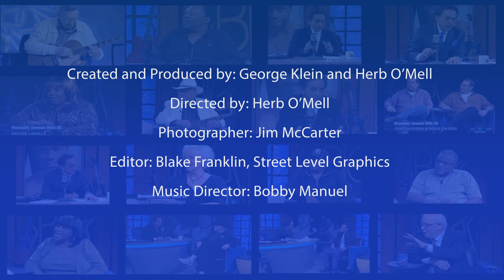George Klein's Memphis Sounds with Alexis Grace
Filmed May 2009: Memphis' own Alexis Grace is an American singer that auditioned and advanced to the reality show American Idol.